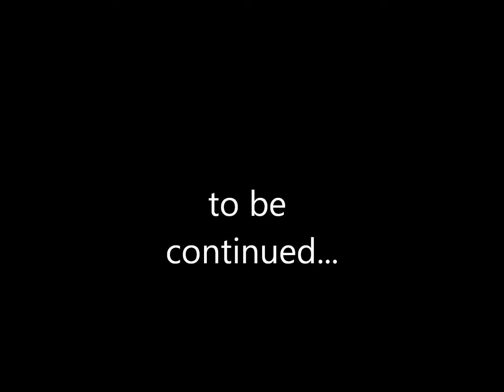CREEPER QUEST EPISODE 1: first quest!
enjoy this series where i run for my life and avoid death (terribly) towards the ultimate gear to complete the final quest: CREEPER QUEST